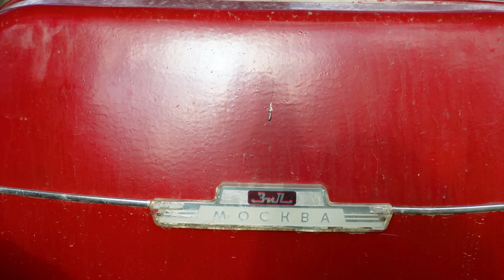200 Eggs With Chicken Under Crispy Rice Baked In The Oven! I Love This Dish!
If you liked the video, then be sure to like it and write your comments! See you very soon!